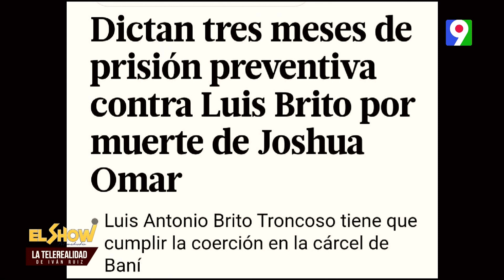Dictan tres meses de prisión preventiva a “Luisito” por muerte de Joshua Fernández | ESM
De último minuto dictan 3 meses de prisión preventiva a “Luisito”, implicado en la muerte de Joshua Fernández. Este asegura no mato al joven.